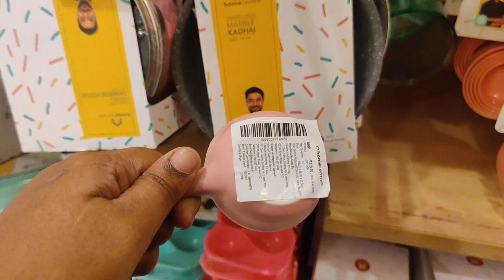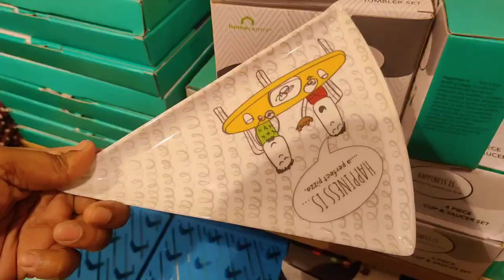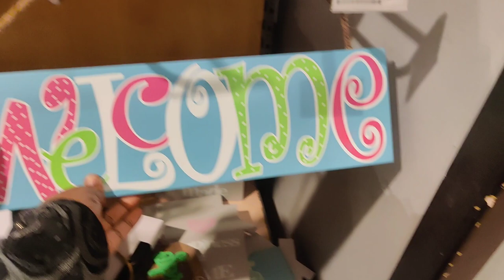HomeCentre 60% Lockdown Offers Cookwares Kitchen Essentials Storeage baskets oil spray bottles